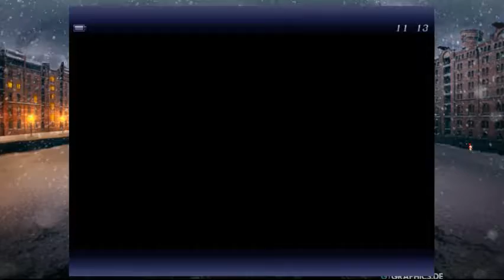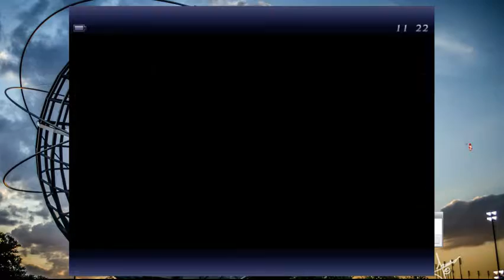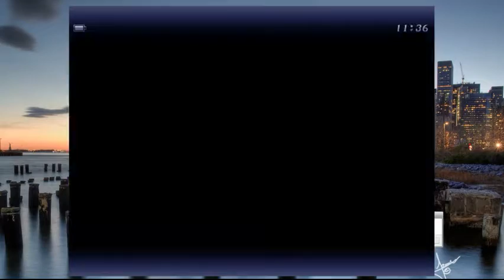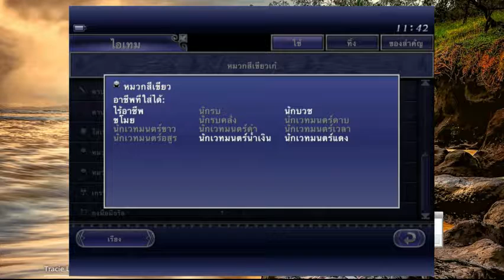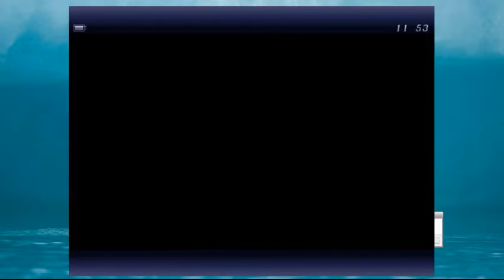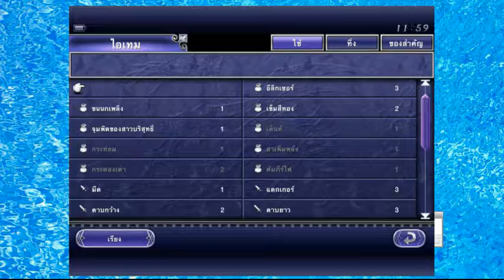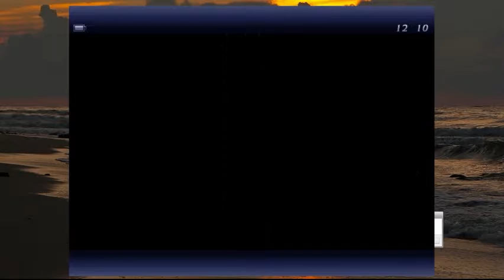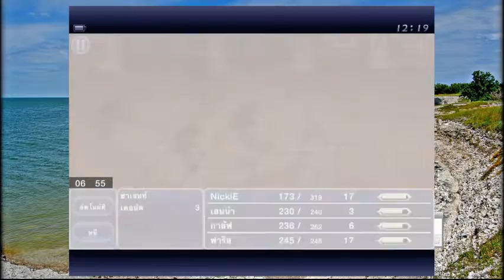FFV #7 แผนดูดพลังคริสตัลเพื่อคืนชีพ